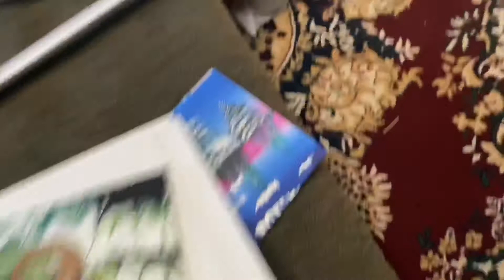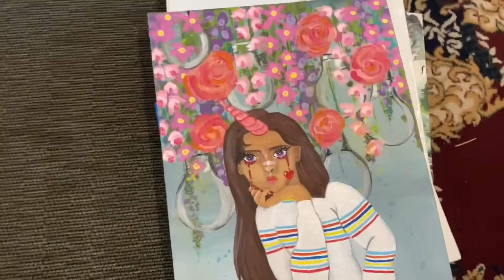Breaking up with my boyfriend of 2 years | vlog for the broken hearted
We broke up so I’m starting a new chapter 2020.